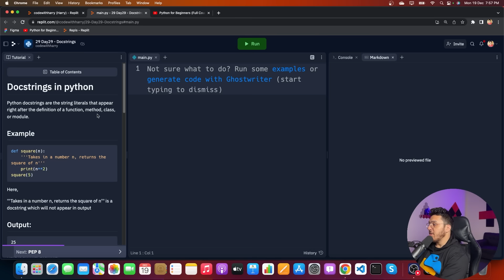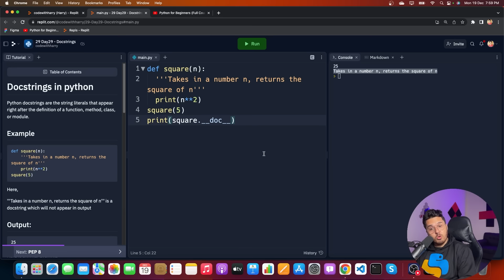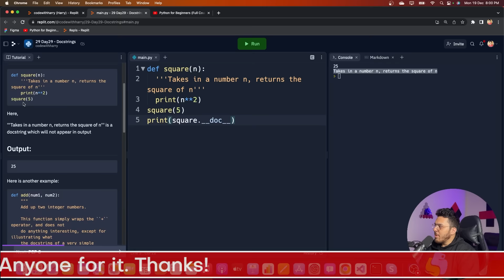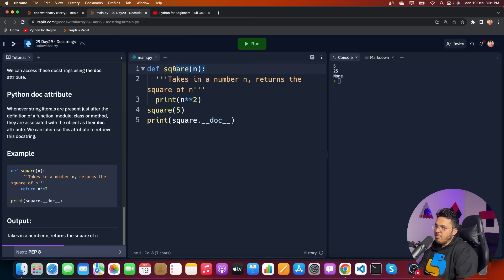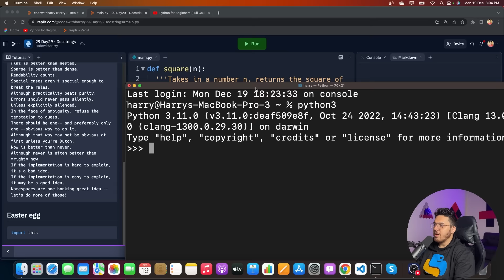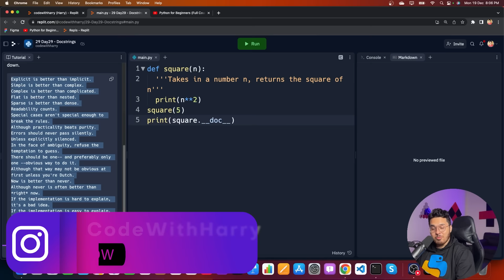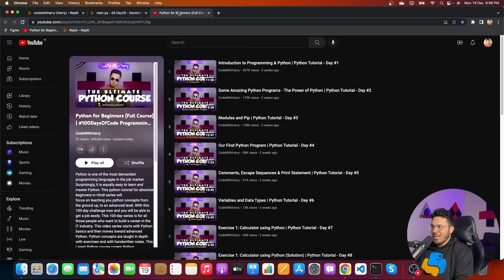Docstrings in Python | Python Tutorial - Day #29